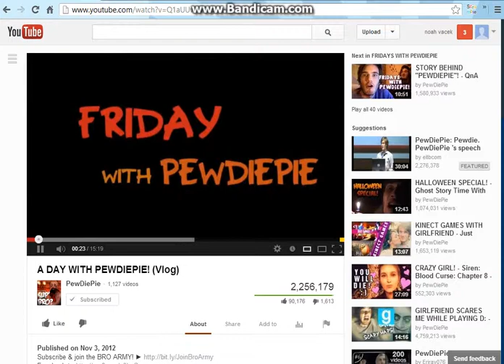auburnthecat plays minecraft part 1(with no sound.)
my first video, so i hope you enjoy!